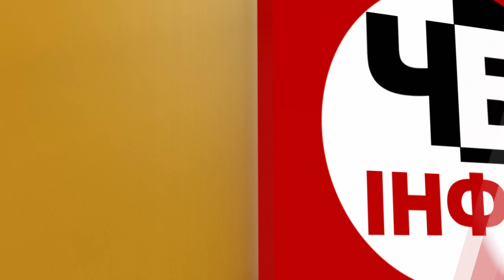Пасажири РУСЬКОГО корабля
Пасажири РУСЬКОГО корабля ідуть дАмой

ІНФОРМАЦІЙНЕ АГЕНТСТВО “ЧОРНИМИ ПО БІЛОМУ”

ВИ МОЖЕТЕ ПІДТРИМАТИ КАНАЛ “ЧОРНИМ ПО БІЛОМУ” ЗРОБИВШИ ПЕРЕВОД НА НОМЕР  UA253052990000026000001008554